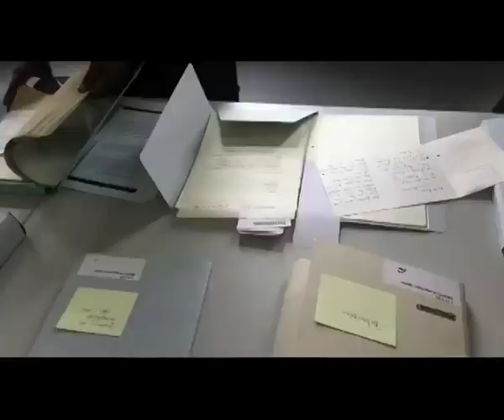Namibian children raised in the former GDR acknowledge the training they received-NBC